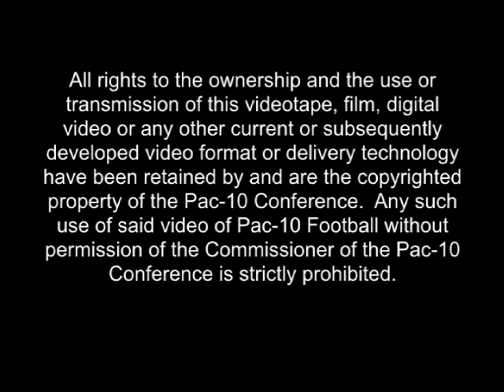Women's Volleyball Player of the Week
Commissioner Larry Scott announced today that STANFORD junior outside hitter Alix Klineman has been named the Pac-10 Womens Volleyball Player of the Week for Sept. 28-Oct. 4.

With Conference play in full swing, Klineman led 11th-ranked Stanford to a pair of wins over ranked teams, No. 16 UCLA and No. 13 USC. In Fridays matchup between two storied programs, the Cardinal extended their winning streak over the Bruins to 18 matches. The Manhattan Beach, Calif., native tied a then-season-high with 23 kills on a career-high 65 attempts. Also in the match, she tallied 10 digs, giving the All-American her third double-double of the season and five solo blocks. Against USC, a match televised on FSN, Klineman turned in another huge performance posting a season-high 24 kills and registering 11 digs for her second straight double-double.

For the weekend, the junior outside hitter totaled 47 kills, 21 digs, six solo blocks and 53 points for the Cardinal. Klineman ranks sixth in the Conference in kills per set with 3.67.

This is the third weekly honor for Klineman, and Stanfords Conference leading 68th all-time Player of the Week.